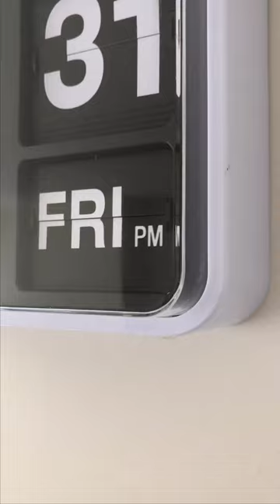Fartech FLIP CLOCK with Calendar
Fartech Flip Clock with Calendar by Homeloo